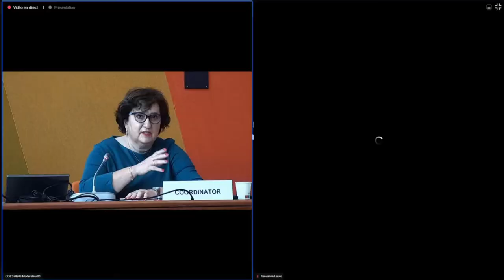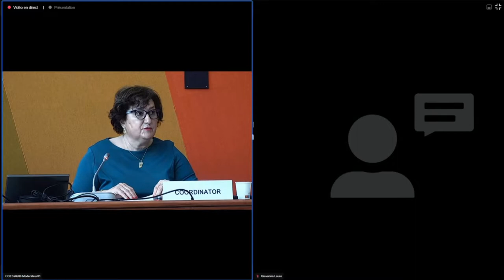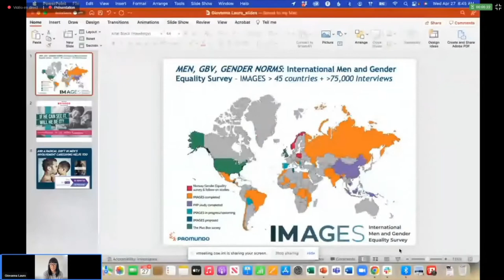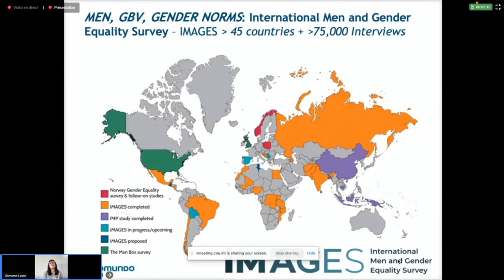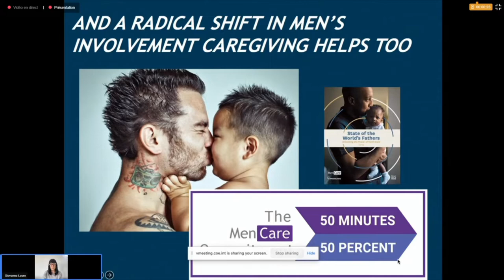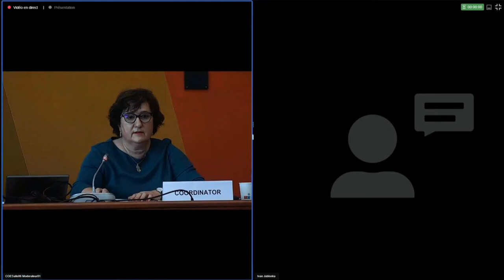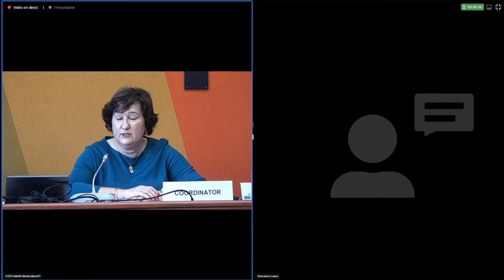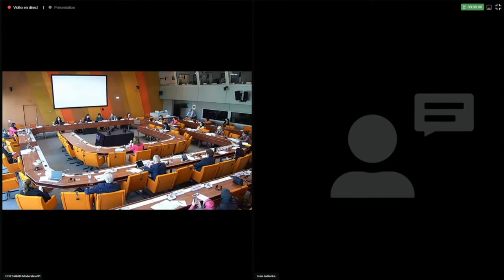The role of men and boys in combating gender-based violence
This parliamentary hearing on “The role of men and boys in combating gender-based violence”, organised by the Parliamentary Network Women Free from Violence and PACE's Committee on Equality and Non-Discrimination, took place on 27 April 2022, with the participation of:

- Giovanna Lauro PhD, Vice-President of Programs and Research, Promundo-US
- Teresa Schweiger, Austrian member and Co-coordinator of MenEngage Europe, a regional network within the Global Alliance MenEngage
- Ivan Jablonka, Professor of History at the University of Sorbonne Paris Nord, member of the University Institute of France

Chaired and moderated by Zita Gurmai (Hungary, SOC), General Rapporteur on violence against women and Co-ordinator of the Parliamentary Network Women Free from Violence.

Introductory remarks by Petra Stienen (Netherlands, ALDE), Rapporteur on “The role of men and boys in combating gender-based violence”